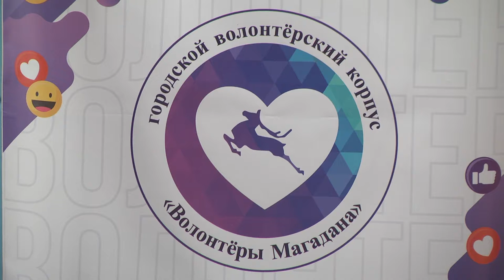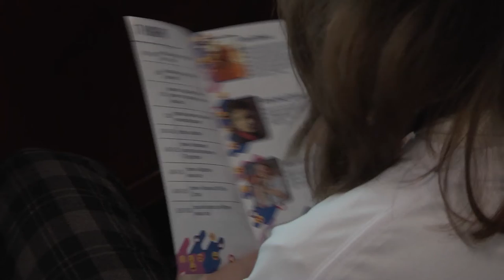Городской форум волонтеров